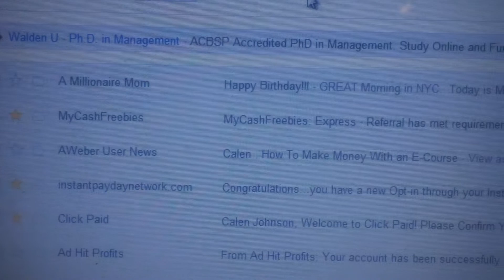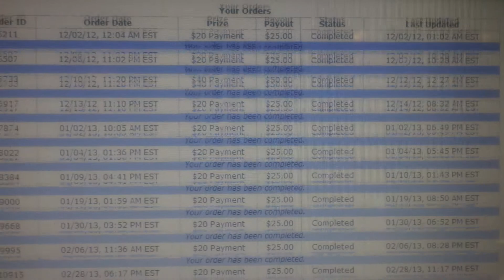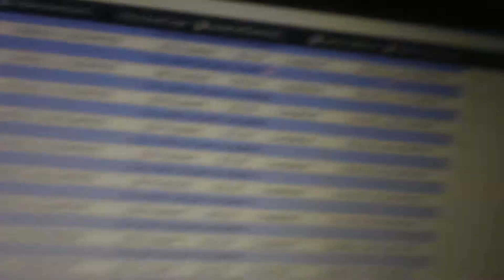Instant Payday Network Review - June 14, 2013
Instant Payday Network income proof for today while relaxing before I go to work.